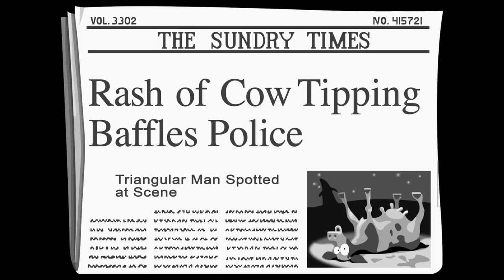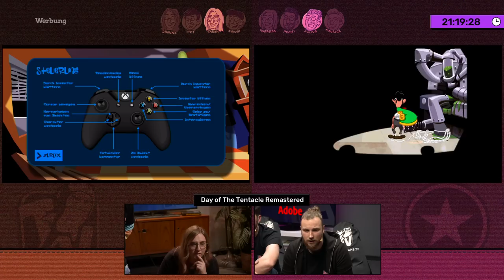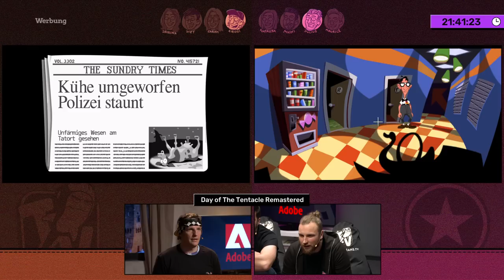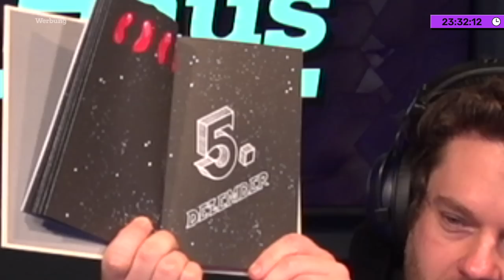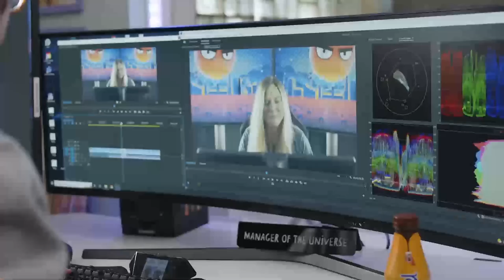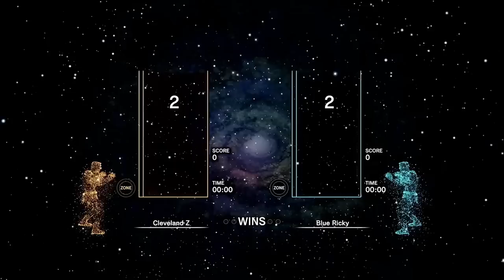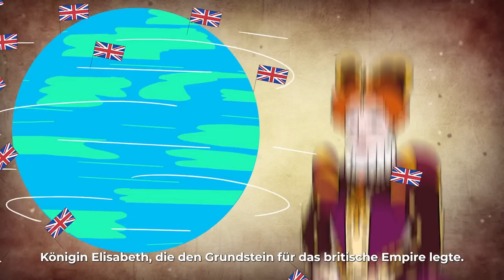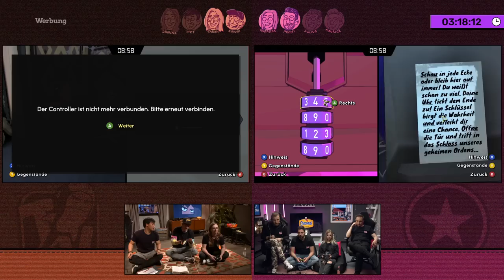HAUS AN HAUS - Haus RBTV vs. Haus GameStar | 24h Gaming, Ein Sieger | #1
Die 24 Stunden Gaming-Schlägerei geht in die dritte Runde - HAUS AN HAUS 3 beginnt. 24h Gaming, zwei Teams aka Häuser, nur ein Sieger-Team! Team/Haus ROCKET BEANS trifft auf Team/Haus GAMESTAR. Mit dabei: Janina Hille, Michael Krogmann aka Krogi, Sarah Kälberer und Viet Nguyen alias PixelViet im Team RBTV; im Team GameStar wiederum Maurice Weber, Michael Obermeier aka Michi, Natascha Seuser aka Tascha und Julius Busch alias Jules.
Hier seht ihr den ersten Teil unseres Gaming-Events der Superlative - moderiert von Nils Bomhoff, Daniel Feith, Florentin Will, Leo Barina, Tim Heinke und Anton Clasen! Gespielt werden - jeweils in SPEEDRUN- oder VS-Battles, MARIO STRIKERS, DAY OF THE TENTACLE REMASTERED, LONELY MOUNTAIN DOWNHILL, CALL OF DUTY WARZONE, TETRIS EFFECT CONNECTED VS und TREADNAUTS. Zudem spielt ihr, ihr großartige Community, um diverse Annehmlichkeiten und Joker für euer Lieblingsteam bei MINECRAFT, FACTORIO und SCHIFFE VERSENKEN.
Viel Spaß mit HAUS AN HAUS!
Haus an Haus wird unterstützt von 2K, Adobe, Chocomel, Frosta und Tchibo Black & White.

►GEWINNSPIEL So ein Sofa könnte in deinem Wohnzimmer stehen. Jetzt am Adobe-Pixelcouch-Gewinnspiel teilnehmen. Teilnahmeschluss ist der 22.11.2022 um 08:00 Uhr

►Hier findet ihr die @gamestar auf YouTube. Bzw. @GameTubeDE .